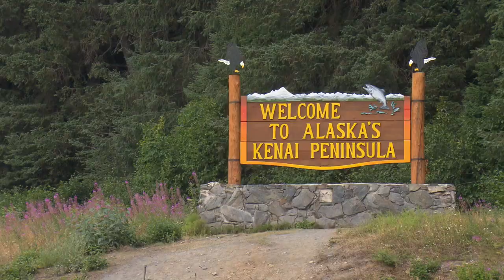Kenai Refinery Celebrates its 50th Anniversary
Fueling Alaska for 50 years!